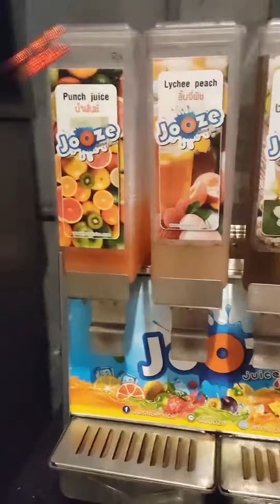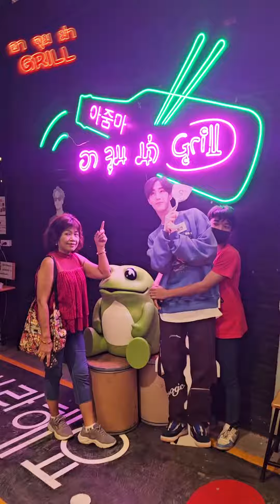รีวิว ร้าน อาจุมม่าgrill บุฟเฟต์ปิ้งย่างเกาหลี สาขากาญจนาภิเษก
มาช้าแต่มากอนแล้วนะค้าบ จะพลาดได้ไงอาจุมม่าgrill บุฟเปต์ปิ้งย่างเกาหลี 🔥 ของอร่อยคุ้มราคามีเมนูให้เลือกกว่า 100 รายการ
สาขากาญจนาภิเษก
📌 ปากทางเข้าหมู่บ้านนาราสิริ ตรงข้ามโรงเรียนเลิศหล้า
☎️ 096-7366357